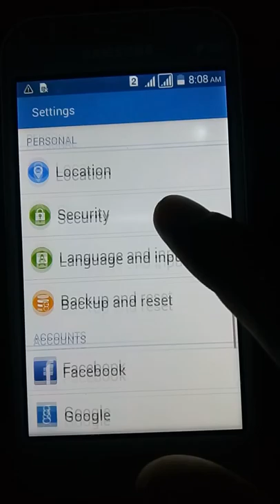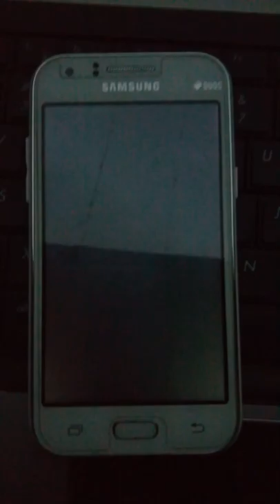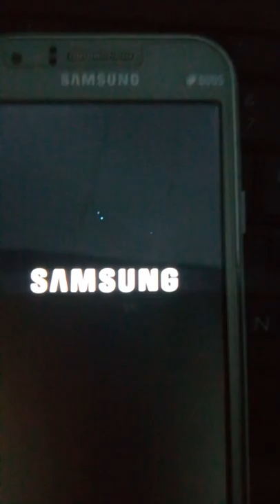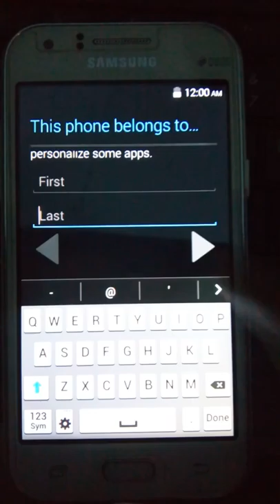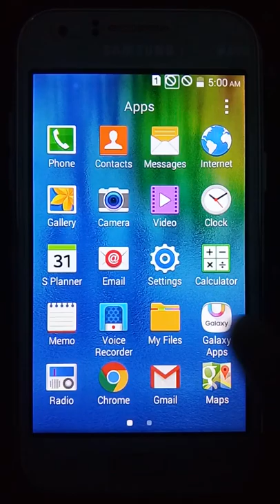samsung galaxy j1 reset